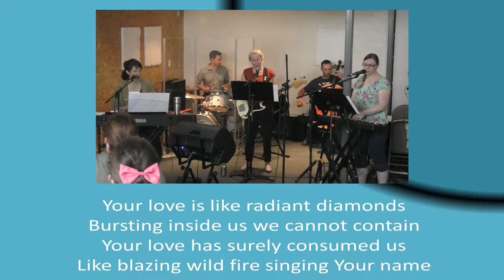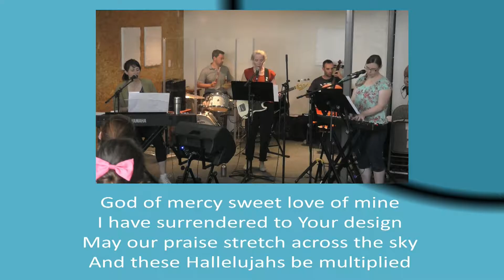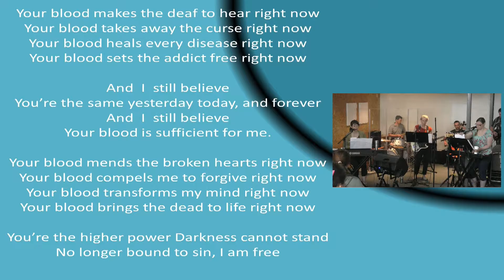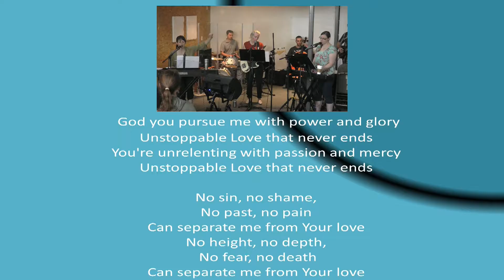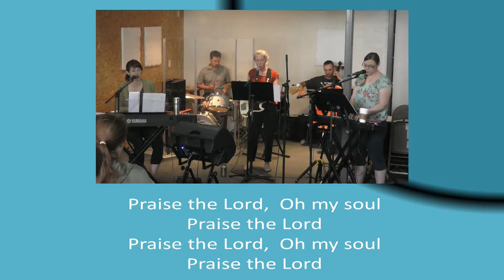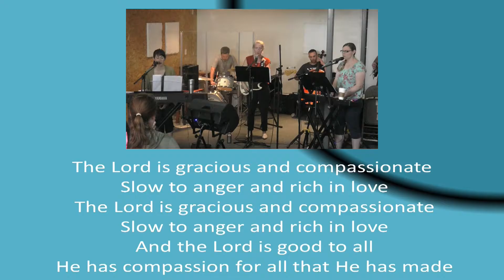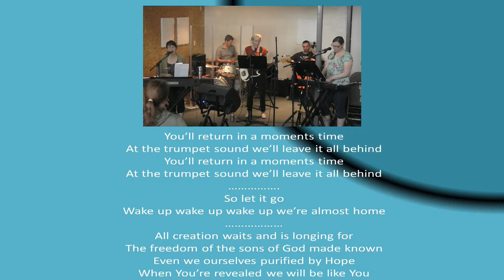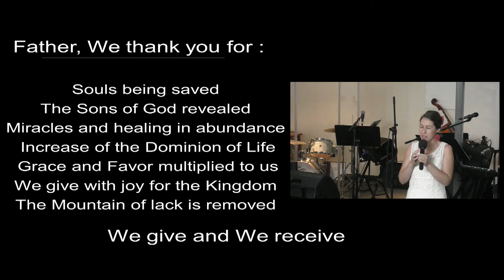Worship and testimonies